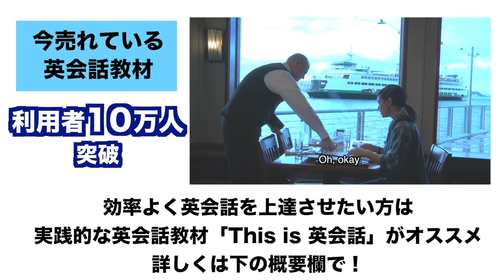こういうのが欲しかった！ネイティブがまず覚える簡単な英会話フレーズ